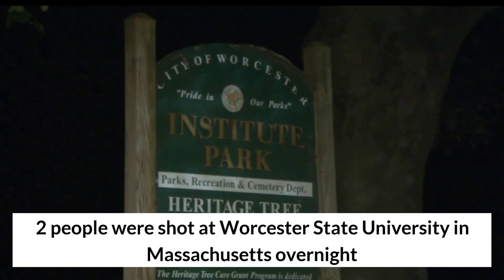2 shot at Worcester State University in Massachusetts overnight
or